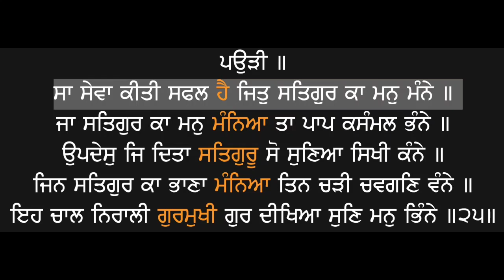Sa Sewa Kiti Safal Hai - Bhai Sukhjit Singh Ji Koharka (Hazuri Ragi Sri Darbar Sahib,Amritsar)